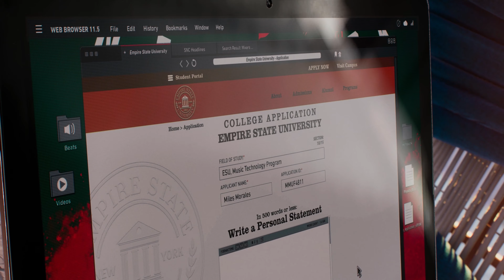Spider-Man 2 - Playthrough 4 - Assault on the Raft Cargo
The raft is doing a prisoner transport with Scorpion so the Spiders decide to follow them in the shadow in case something may happen...

I also died there as i was still getting used to the game new system and getting back into it, difficulty was on spectacular so the health was dropping fast.  Decided to leave it there as the loading for the game are quite fast